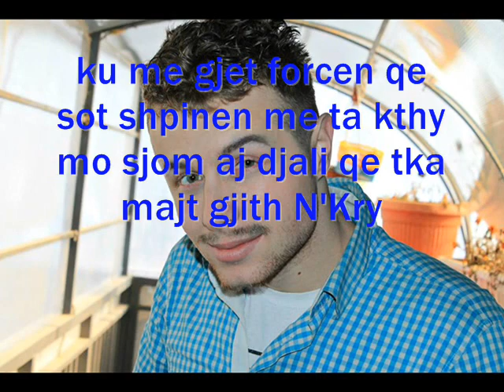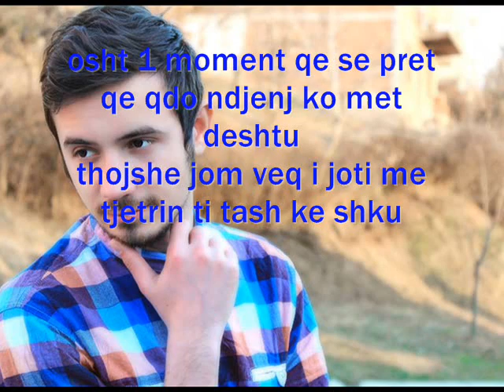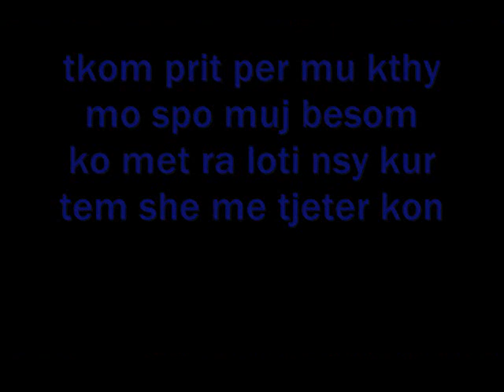Extral ft KujTim - Harrom (LoveSong)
Rec/Mix - Ex Studio
Lyrices - Extral & KujTim
Beat - FREE.